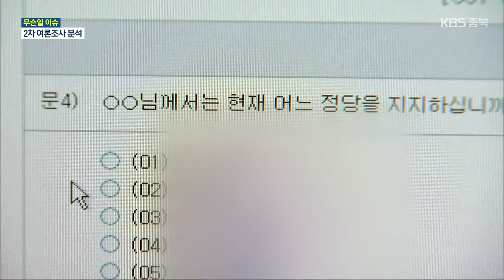[무슨일 이슈] 6·1 지방선거 충북 유권자의 표심은? / KBS 2022.05.26.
[앵커]

 제8회 전국동시지방선거가 이제, 일주일도 채 남지 않았습니다.

 KBS 청주방송총국은 선거를 앞두고, 두 차례의 여론조사를 통해 지역 유권자들의 민심을 살펴보고 있는데요.

 오늘 이 시간에는 이번 여론조사를 진행한 케이스탯리서치 하동균 상무 모시고 조사 결과와 의미 등을 보다 자세하게 살펴보겠습니다.

 상무님, 안녕하세요?

 먼저, 충북도지사 조사 결과부터 살펴보겠습니다.

 최근 두 차례 여론조사를 비교해 보면, 공교롭게도 큰 변화가 없습니다.

사실상 같다고 볼 수 있을 것 같은데, 보름여라는 시기적인 차이가 있는데, 이런 경우는 흔치 않아 보입니다.

어떻게 해석해야 할까요?

 [답변]

네. 충북도지사의 지지도의 경우 지난 조사와 거의 차이가 없는 것으로 나타나고 있습니다.

시군단위 선거와 달리 충북도지사의 경우 중앙정치인 출신들 간 경쟁으로 인해 이미 보수, 진보 진영 간 경쟁이 되고 있습니다.

이로 인해 지지도 판세가 쉽게 변하지 않고 고착화되는 것이 아닌가 싶습니다.

그리고 아무래도 대선이 끝나고 새 정부가 출범하는 과정에서 충북 민심이 지난 대선과 유사한 구도를 보이는 점도 있습니다.

새정부 출범한 지 얼마 안 된 시점에서 유권자들의 표심을 흔들만한 이슈가 나오지 않고 있는 부분도 있죠.

 [앵커]

교육감 후보는 1차 여론조사와 2차 여론조사 큰 변화가 있었습니다.

이른바, '보수 단일화'가 진행됐는데요.

단일화의 파급력이랄까요?

 어느 정도 여론에 미쳤다고 해석할 수 있을까요?

[답변]

네. 결과상으로 보면 영향력이 큰 것으로 파악됩니다.

교육감 선거의 경우 도지사 선거에 비해 후보에 대한 관심이 덜한 측면이 있다 보니, 후보 개인의 경쟁력보다는 선거 구도가 매우 중요할 수밖에 없습니다.

 결국, 이러한 구도에 가장 영향을 많이 미치는 이슈는 후보 단일화일 수밖에 없고요.

이번 보수진영 후보 단일화를 통해 양자 대결로 구도가 압축되다 보니 보수진영 후보인 윤건영 후보가 기존 보수 후보들의 지지를 대부분 가져온 것으로 보입니다.

그래서 지지도가 두 배 이상 상승했고요.

또한, 선거일이 가까와지다보니 자연스레  무응답의 부동층이 좀 줄어들면서 이런 부분도 영향이 좀 있었습니다.

[앵커]

기초자치단체장 선거 살펴보죠.

1차 여론조사와 비교했을 때, 두드러지게 민심에 변화가 있었던 지역이 있을까요?

[답변]

 네. 전반적으로 국민의힘 후보들의 약진을 꼽을 수 있을 것 같습니다.

새 정부 출범 이후 이른바 허니문 기간, 여당이나 윤석열 정부의 지지도 상승세가 나타나고 있는데요.

 아무래도 이러한 부분들이 국민의힘 후보들에게도 어느 정도 지지도 상승에 기여를 한 것으로 보입니다.

그럼에도 불구하고, 대부분 현역 단체장인 후보들의 우세를 보이고 있는데요.

그러나 민주당 소속 단체장들의 1위인 지역은 2위 후보와의 격차가 줄어들고 있어서, 향후 판세를 좀 더 지켜볼 필요가 있습니다.

[앵커]

 당내 경선 과정에서 현역 단체장들이 경선에서